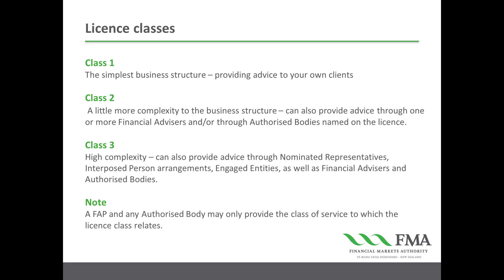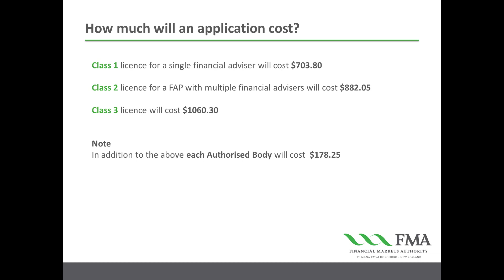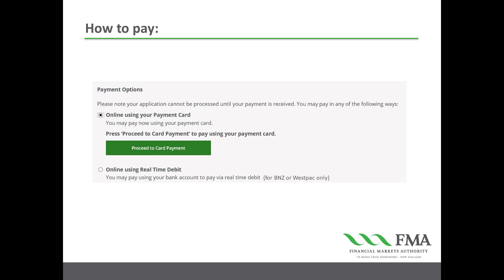What to expect Full FAP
You can apply for a full Financial Advice Provider licence from 15 March 2021.